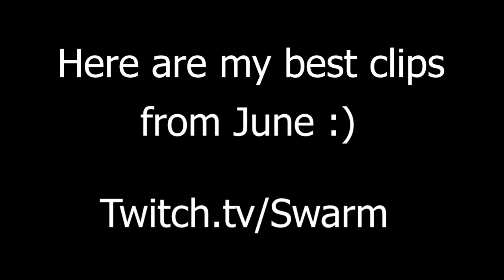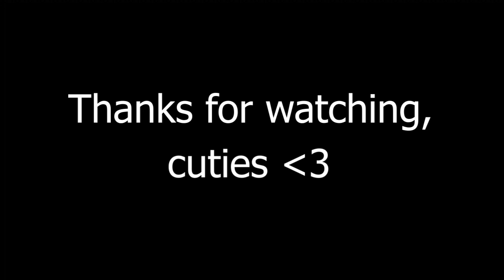Swarm's Best Clips of June 2021 - Dead by Daylight